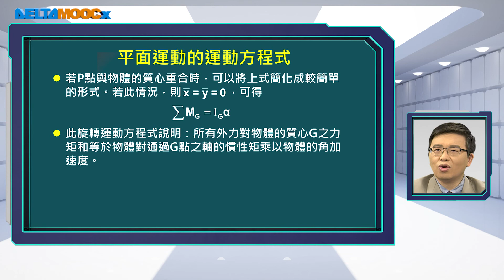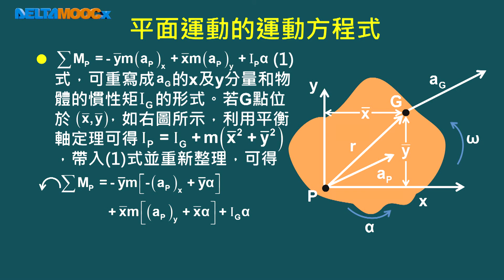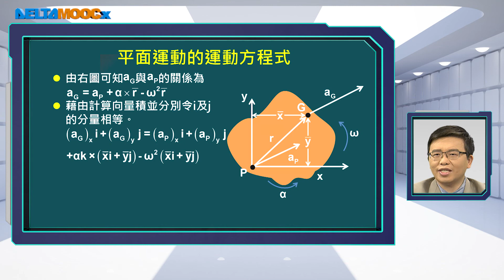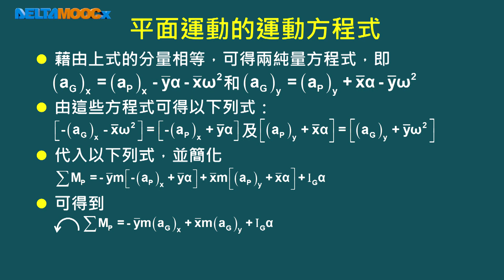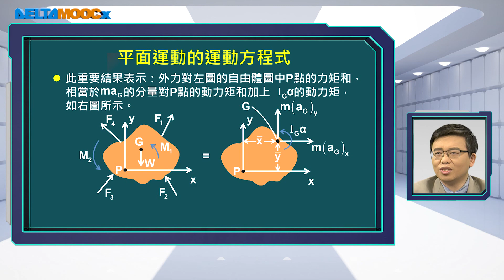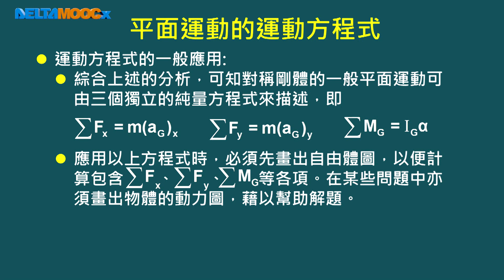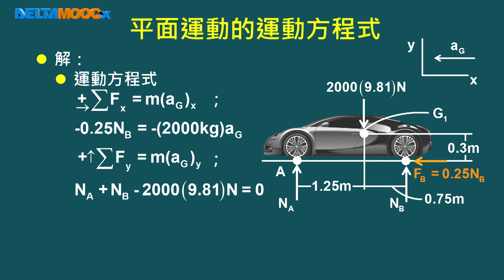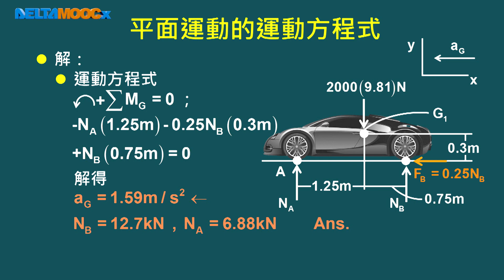動力學_林柏廷_剛體平面運動力學：力與加速度(1)_平面運動的運動方程式(2)